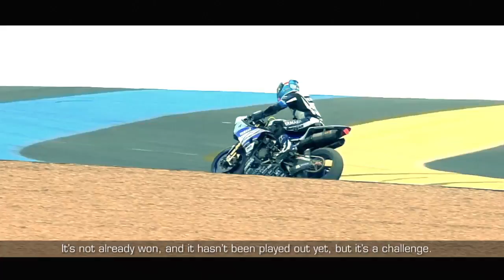Relive the 2014 24 Heures du Mans Moto and World Title Victory with Yamaha!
Enjoy this beautiful film created by Yamaha Motor France to celebrate the fantastic achievement of the Yamaha Racing France GMT94 Michelin Yamalube team in taking the 2014 FIM World Endurance Championship with the YZF-R1. Relive the final round with team manager Christophe Guyot and riders Kenny Foray, Mathieu Gines and David Checa as they rise above the competition in the quest for glory.